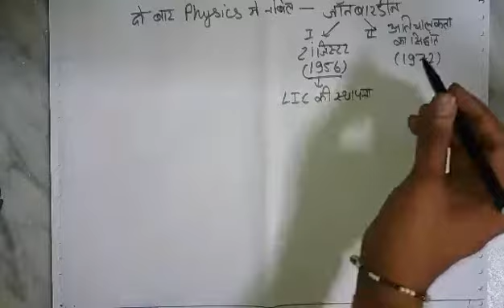GK with simple tricks | learn with fun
The easiest and intresting way to learn gk.